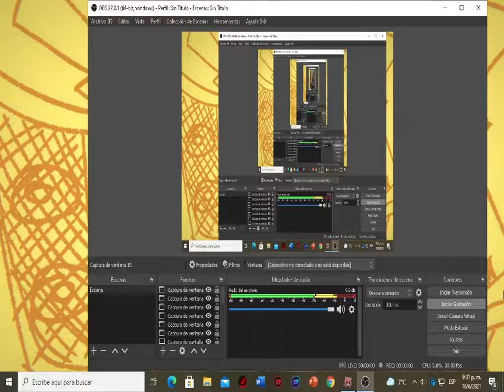fnf con rtx ¡¡¡PERO CON FURROS!!!